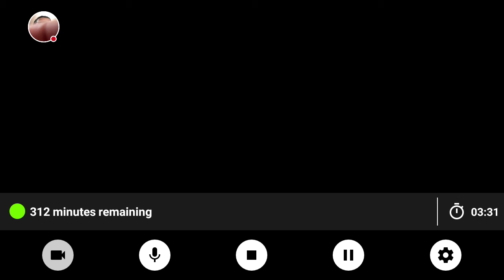My Granny Stream